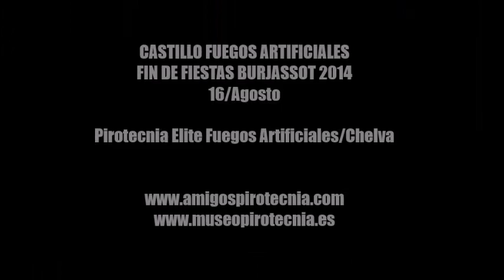CASTILLO FUEGOS ARTIFICIALES BURJASSOT 2014 PIROTECNIA ELITE